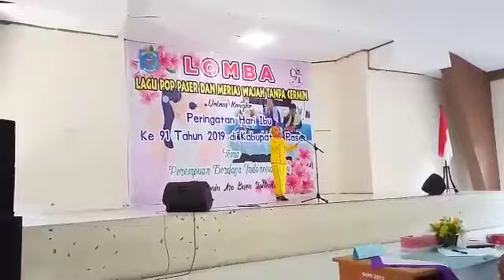Sungai Kandilo - Minah M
Lomba Lagu Pop Daerah Paser. 21 Desember 2019